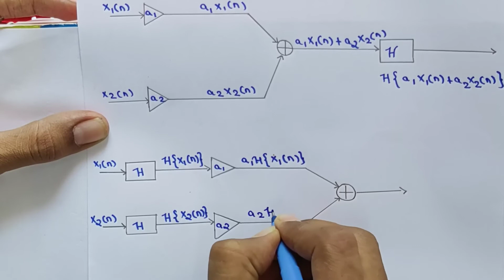Linear and Non-Linear Systems(DSP Lecture-30)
In this lecture, we discussed:
Linear Systems
Non-Linear Systems

dspece If you want to help us for enlarging our channel, then please donate us by your own wish
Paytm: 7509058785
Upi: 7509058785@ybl